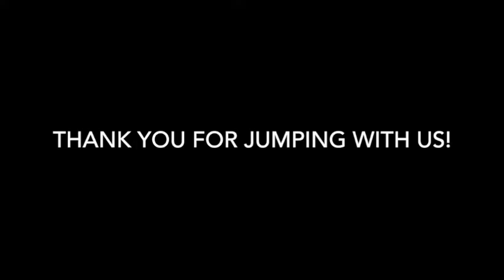Skydive Tennessee Ejler Bettenhausen